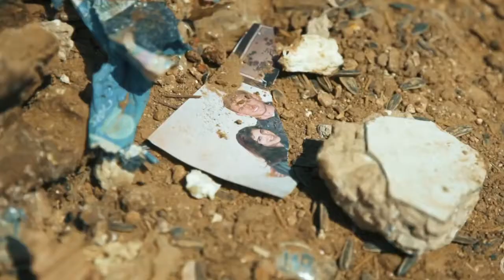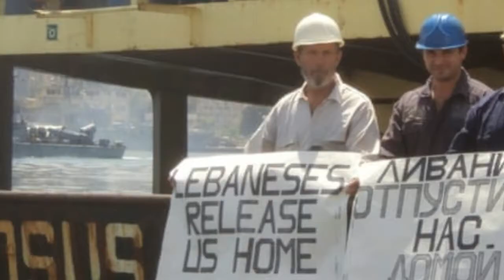Beirut Explosion Mystery | Know All About It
A devastating explosion in port of  Beirut on Tuesday killed more than 150 people and injured more than 5 thousands. It was a Massive explosion that made 300000 people Homeless. The blast was the result of the detonation of 2,750 tonnes of ammonium nitrate that had been stored unsafely at Beirut's port for 7years.